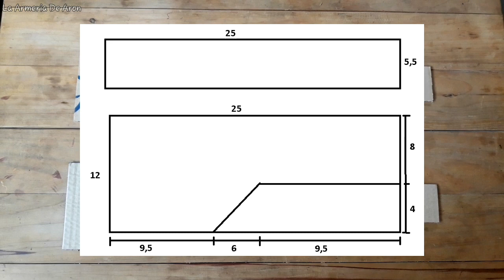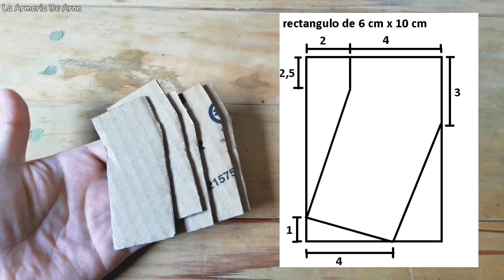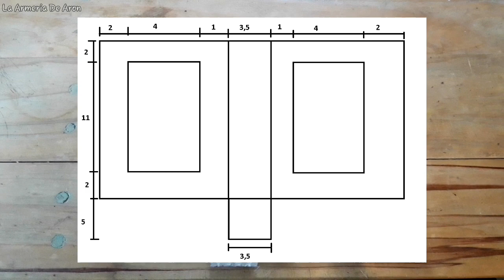Como hacer un SA-50 de cartón | Arma inventada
Hola amigos y amigas hoy les traigo un video de como hacer un arma que yo e inventado para sustituir a la P90, hoy les traigo un video de Como hacer un SA-50 de cartón